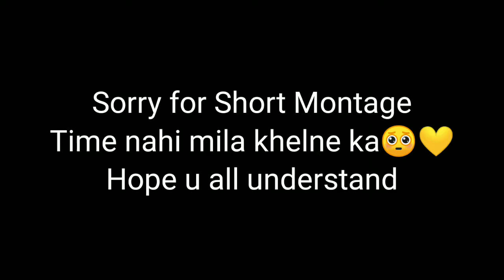I KILLED ATHENA GAMING. BGMI MONTAGE। SAMSUNG A3,A5,A7,J2,J5, J7,S5,S6,S7,S9,A10,A30,A50,A70